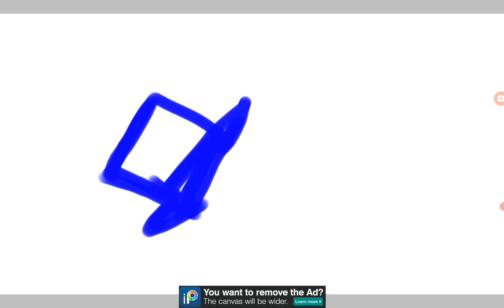Fanart for octo gia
its nice right?